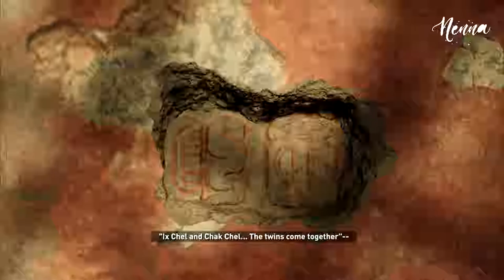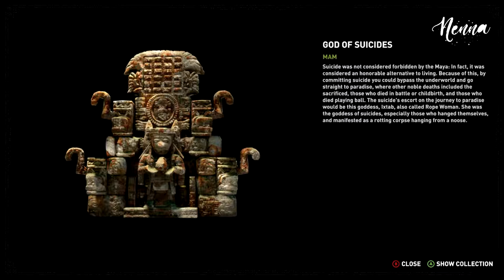CRAZY CHEETA LADY ATTACKING EVERYBODY | TOMBRAIDER SHADOW OF THE TOMB : PART 2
ABOUT THE VIDEO _ DID ANYONE SAY PIRANHAS? AND A CRAZY CHEETA LADY ATTACKING EVERYBODY? COOL!